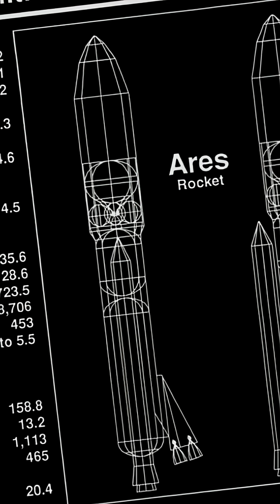Mars Oxygen: How Astronauts Will Breathe on the Red Planet!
Explore the ingenuity of Martian resource extraction! Discover how astronauts compromise on propellant purity, utilizing Martian oxygen and a small amount of Earth-brought hydrogen. Learn about Zubrin's breakthrough idea to reduce mission mass and make Mars attainable.